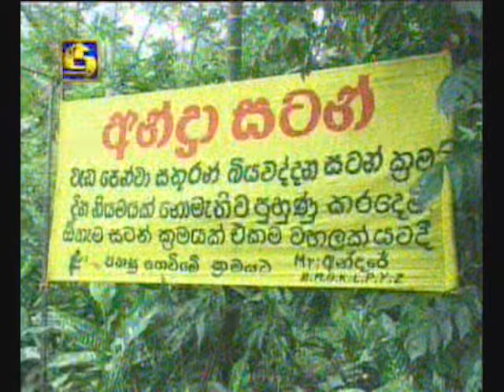Mr.Andare with Bandu samarasinghe මිස්ට අන්දරේ 6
Bandu samarasinghe